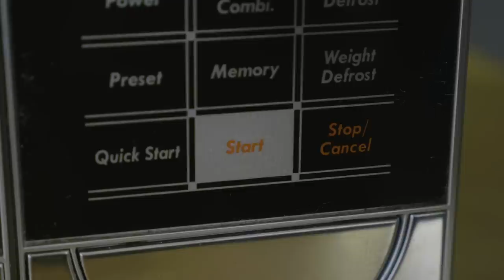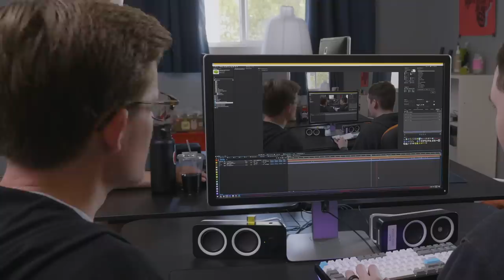It's Okay To Be Smart is on Patreon!